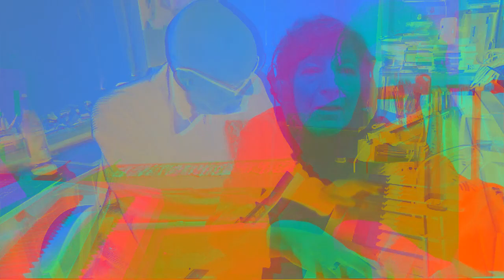Cooper Kinzer Duo - Improvisations No. 170-172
Constance Cooper (NY) - piano, keyboard
Pit Kinzer (MR) - EWI (Akai USB, Robkoo R1)

Improvisation No. 170- 0:00
Improvisation No. 171 - 7:42
Improvisation No. 172 - 17:53

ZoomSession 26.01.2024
Postproduction: Pit Kinzer